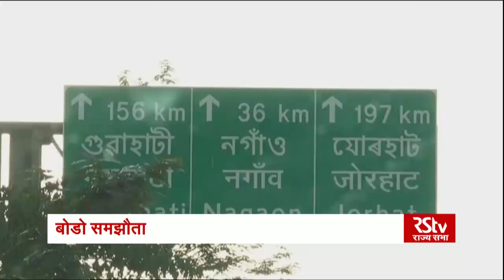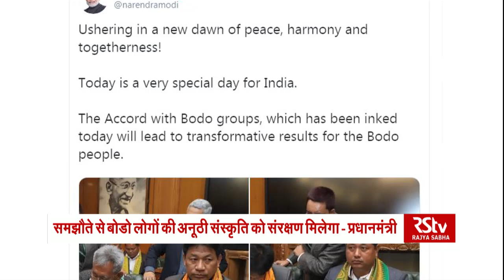RSTV Vishesh - 28 January, 2020: BODO Accord | बोडो समझौता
भारत के पूर्वोत्तर राज्य असम में दशकों से बोडो जनजाती से जुड़ा एक विवादित आंदोलन चलता रहा। इस आंदोलन की ज़द में  हजारों लोगों की जाने गई।  दर्असल बोडो संगठन काफी लंबे समय से ब्रह्मपुत्र नदी के किनारे से ऊपरी हिस्से पर एक अलग राज्य बोडोलैंड बनाने की मांग करता रहा । बोडो आंदोलन के पीछे ये तर्क दिया जाता रहा कि उनकी ज़मीन पर दूसरे समुदायों की अनाधिकृत मौजूदगी बढ़ती जा रही है जिसकी वजह से उनके प्रभुत्व, क्षेत्र और पहचान को खतरा है। वो सुरक्षित महसूस नहीं करते। इसी वजह से इन उग्र संगठनों ने कई बार हिंसक रूख अख्तियार किया ख़ासकर साल 1980 के बाद बोडो आंदोलन को रोकने के लिए पहले भी प्रयास किए गए लेकिन वे नकाफी निकले। आखिरकार  केंद्रीय गृह मंत्री अमित शाह की मौजूदगी में केंद्र सरकार, असम सरकार और बोडो उग्रवादियों के प्रतिनिधियों ने असम समझौते पर हस्‍ताक्षर किया है। इस समझौते के साथ ही बरसों पुराने विवाद और हिंसा के ख़त्म होने की उम्मीद है। इस समझौते से असम की क्षेत्रीय एकता को बरकरार रखते हुए बोड़ो समस्या को सुलझाने का प्रयास किया गया है।

Producer - Rajeev Kumar, Atul Kumar Pandey
Production - Asmita Mishra
Graphics - Nirdesh, Girish, Mayank
Video Editor - Pitamber Joshi, Wasim